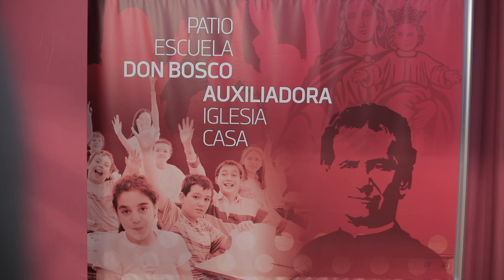Federación de Centros Juveniles "El Patio" | Andalucía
La riqueza de la Federación "El Patio" reside en la diversidad de Andalucía 💚 y sus centros juveniles salesianos.